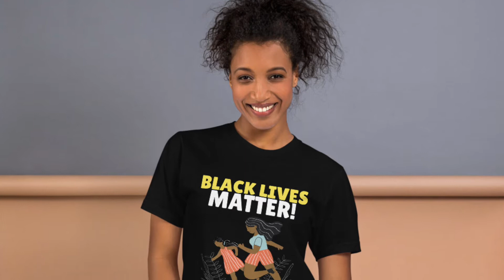XXX BLACKLIVESMATTER SHIRT 10 TWENTY 2 SHOP BELOW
💕 10-TWENTY-2 is at the forefront of fashion TRENDSETTING, FOUNDED IN 2016 Collaborating with leading talents rapper safaree, YouTuber Kennedy cymose, etc from fashion, art, and popular culture. Our Artists create trends backstage at fashion weeks around the world.🛍

📥 BUSINESS/ PROMO:
Want to start your own business wholesale products/get more traffic to your website, Instagram, youtube? Email for rates and availability 🤝

business